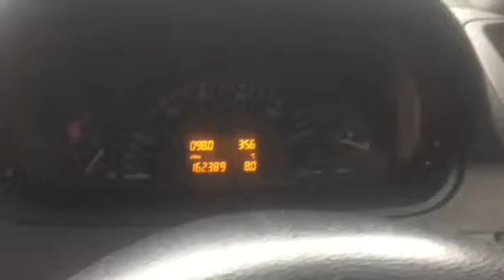Разборка Mercedes - Vito W639 2004-2013, 2.2 CDI (VIN: WDF63960123159880) 76230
Разобран Mercedes - Vito W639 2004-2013
Основные характеристики:
Год выпуска: 2006
Объём двигателя: 2.2
Тип двигателя: Дизель
Коробка передач: 6 ст. мех.
Кузов: Микроавтобус
Смотри каталог запчастей Mercedes - Vito W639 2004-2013 на :
⏰ Режим работы колл-центра:
08:00 – 20:00 – ежедневно

Для наших покупателей:
- бесплатная доставка;